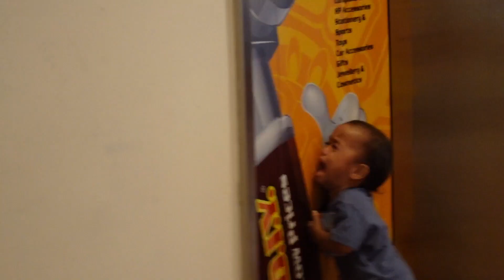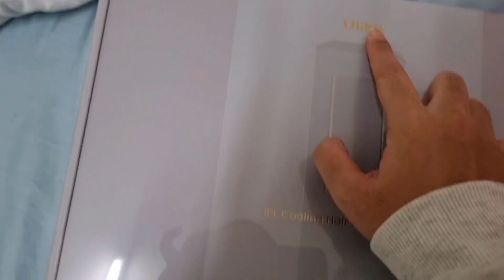Mama bagi ambil apa sahaja dan kongsi rahsia badan bebas bulu forever!!! ft Ulike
Hai guyssss. tq so much for stop by!
ecoshop location: Citta Mall ara damansara

Nak check out guna code ni:
shopee：【ULIKEKTAB】
Remark"azrina bakar" when you order,can get Ulike RM 299 dental irrigator

P/S: My personal experience

Tak sakit rasa sejuk pada screen device...but panas bila ada flash..maksure start treatment after on around 3mints..biar sejuk dlu.